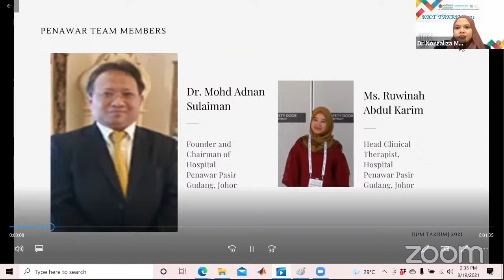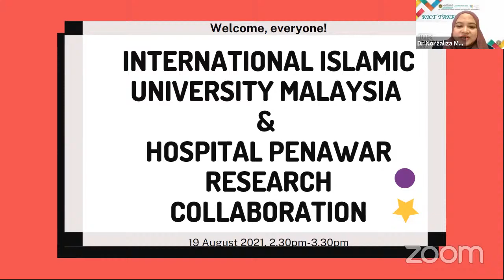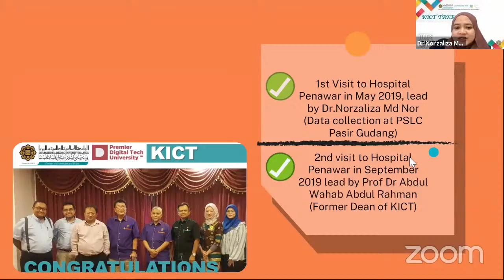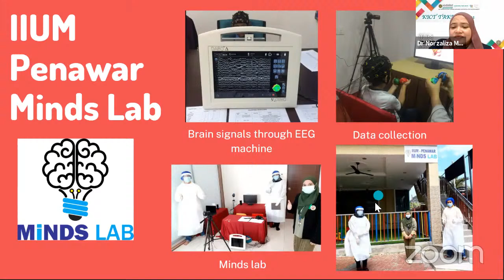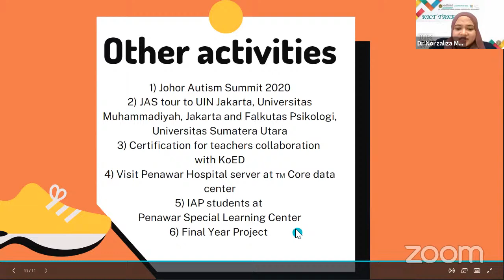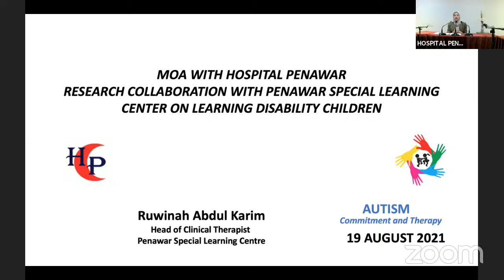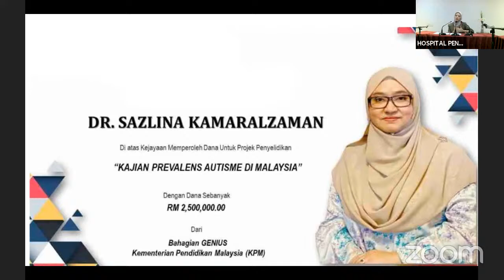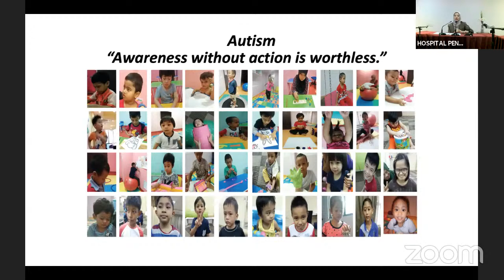Research Collaboration with Penawar Special Learning Centre on Learning Disability Children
A Research Seminar on "RESEARCH COLLABORATION WITH PENAWAR SPECIAL LEARNING CENTER ON LEARNING DISABILITY CHILDREN."

Panelist:

1) Asst. Prof. Dr. Norzaliza Md Nor
(Focal person MoA KICT and Penawar Hospital and Head of IIUM Penawar Minds Lab)

2) Asst. Prof. Dr. Noor Azura Zakaria
(Head of IIUM Penawar BrainNET)

3) Asst. Prof. Dr. Muna Azuddin
(Head of IIUM Penawar Dyslexia Lab)

4) Miss Ruwinah Abdul Karim
(Head of Clinical Therapist Penawar Hospital)

Moderator: Asst. Prof. Dr. Hamwira Yaacob
 (Committee Member of PCBDG, KICT)